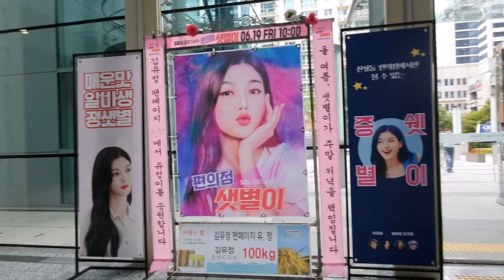SBS 금토드라마 '편의점 샛별이' 제작발표회 배우 김유정(KimYoojung 金裕貞) 응원 드리미 쌀화환